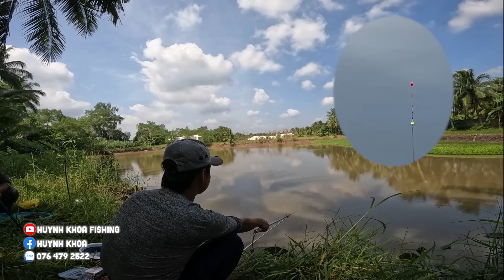MỘT NGÀY CÂU CÁ VÀ ĂN BỜ Ở BỤI CỦA HUỲNH KHOA FISHING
Huỳnh khoa chúc mọi người xem video thật là vui vẻ.
Nếu mọi người thích video hãy cho huỳnh khoa xin một like video ủng hộ cho huỳnh khoa nha.
HUỲNH KHOA CẢM ƠN MỌI NGƯỜI RẤT NHIỀU.